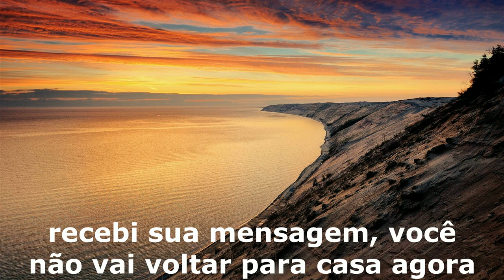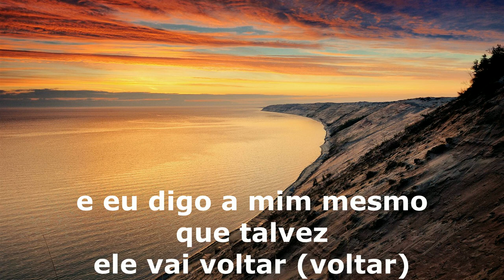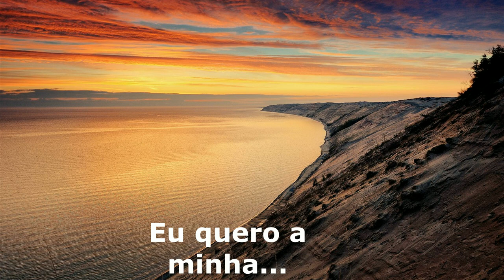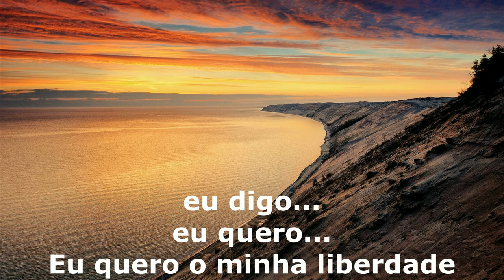Sasha - I want my freedom tradução